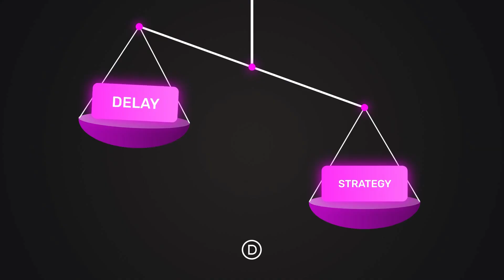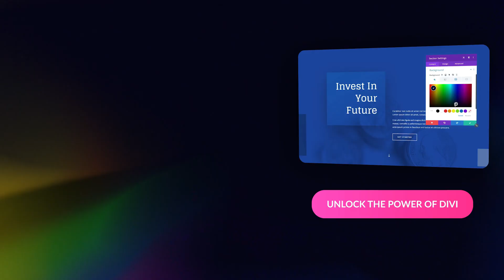There’s A Reason Divi 5 Is Fashionably Late To The Party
Discover why Divi 5’s 'delay' is a strategic win! Learn about its groundbreaking backwards compatibility, phased rollout, and community-driven design. Explore features like the Loop Builder, Design Variables, and bug-minimized performance. See how Divi 5’s modern framework replaces shortcodes, boosts speed, and sets new standards for WordPress. Perfect for web designers, agencies, and Divi enthusiasts aiming for future-proof websites.

Timestamps ⏰
00:00 -